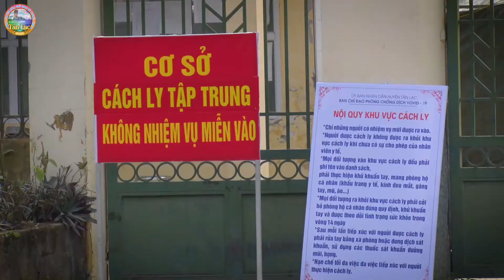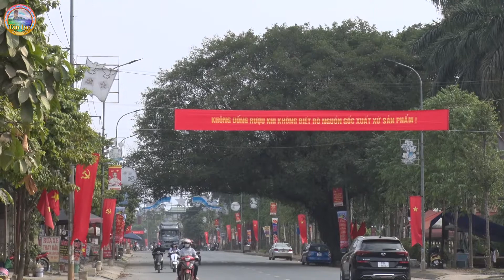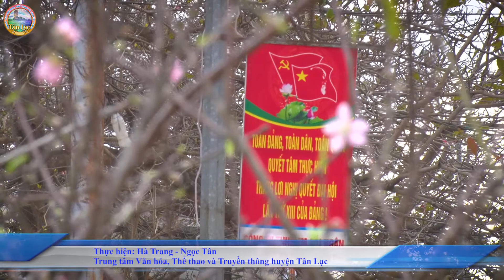UBND huyện Tân Lạc họp trực tuyến với các xã thị trấn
UBND huyện Tân Lạc họp trực tuyến với các xã thị trấn về công tác phòng,
chống dịch bệnh COVID 19, chuẩn bị tế và tiển khai công tác sản xuất.